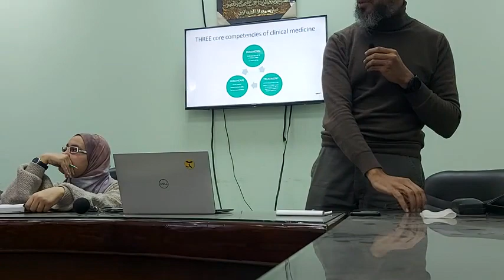ATP Therapeutics mood stabilizers Part 2